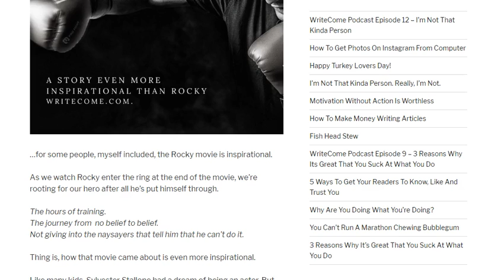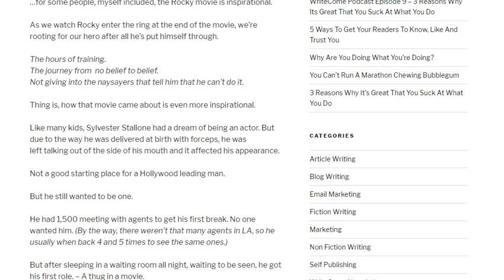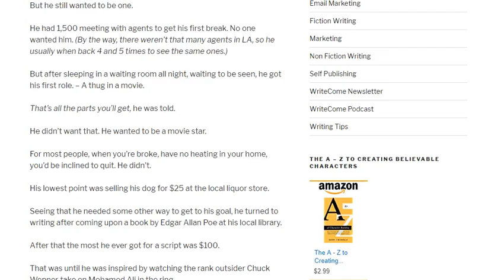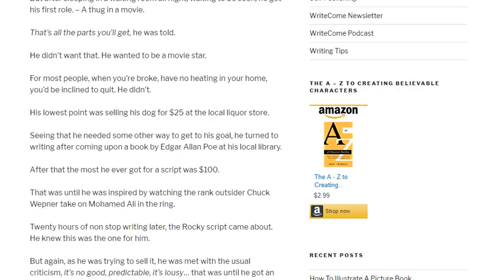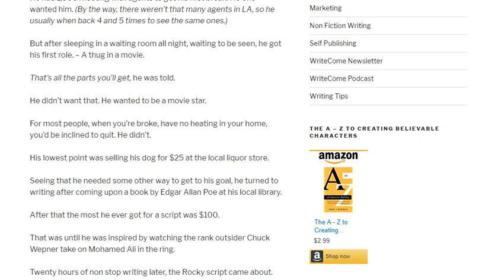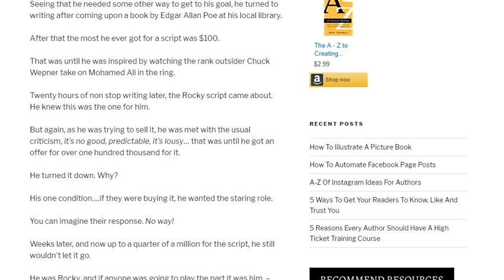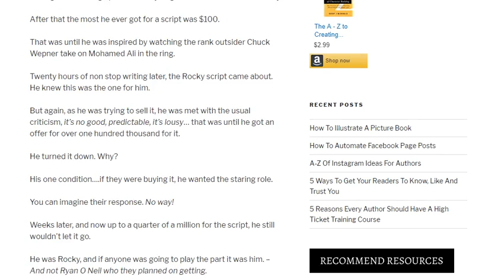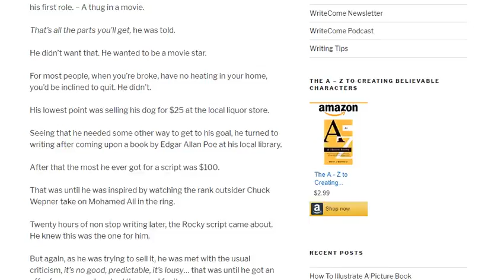A Story Even More Inspiring Than The Rocky Movie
- If you'd like the full list of podcast episodes go